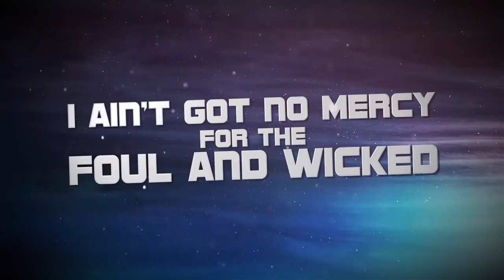Big City - "Dark Rider" - Official Lyric Video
Frontiers Music Srl is excited to announce the signing of Big City, a melodic metal band from Norway, to a multi-album deal. Fans of bands such as Firewind, Queensryche, Magnus Karlsson's Free Fall, Europe, Fair Warning, and the like should look forward to being introduced to this exciting band. The band's new album, "Testify X" will be released on July 16, 2021.

Of first single 'Testify', guitarist Daniel Olaisen says it "is about confessing to things to get weight off of your conscience in order to have a better life...or keep them a secret and live a lie. This is the very first song I/we wrote for the album and it has it all. Melodic and acoustic intro, a real catchy hook line on the guitar, great vocal lines and a modulation at the end!"

"We have pretty different influences in the band. From jazz/fusion to extreme metal. The foundation however is our passion for melodic and nostalgic 80's metal/hard rock!" adds Olaisen.

Big City was originally put together by guitarist and songwriter Daniel Olaisen. His plan was to use a vast amount of song ideas and 80's metal influenced guitar riffs that he had stockpiled over the years for a batch of songs with the right players. Frank Ørland, who also played with Daniel in Scariot (prog/thrash/heavy band featuring Communic and Spiral Architect members), was an obvious choice to bring to Big City as the second guitarist. Frank Nordeng Røe (Withem, Maraton, session drummer for Circus Maximus and Leprous) was brought in on drums after being discovered by Daniel via some internet research. The band was then completed with Jan Le Brandt on vocals and Geir Inge Olsen, who was brought in as a session bass player.

The band's debut album, "Wintersleep", was initially released in 2014 and later on re-released by the Greek label Rock of Angels in 2018 as part of a deluxe edition of their second album, Big City Life. Big City played their very first live shows the same month of the international release, including Norway Rock Festival and Rock the Boat with Miguel Pereira (Withem) joining the band as their new permanent bass player.

In 2019, the band started working on a new album and brought in a new singer, Jørgen Bergersen from Rock the Night (Europe cover band) and the new demos caught the interest of Frontiers who moved swiftly to sign the band. "The new album will introduce our new singer. He's done an incredible job and there's more punch and heaviness in his voice. The songs are still varied, from super chill ballad to heavy and light-progressive tunes. Melodies are still in focus and there's plenty of that, as expected. It's simply the best Big City album so far!" says Daniel Olaisen.

Tracklist:
1.  The Rush
2.  Dark Rider
3.  Testify
4.  I Will Fall
5.  Running Away
6.  Conception
7.  Winds Of The Road
8.  Heart's Like A Lion
9.  Graveyard Love
10.        How Dark Does It Get

Line-up:
Daniel Olaisen – Rhythm, lead and acoustic guitars
Frank Ørland – Lead, rhythm and acoustic guitars
Frank Nordeng Røe – Drums and percussion
Jørgen Bergersen- Vocals
Miguel Pereira – Bass guitar